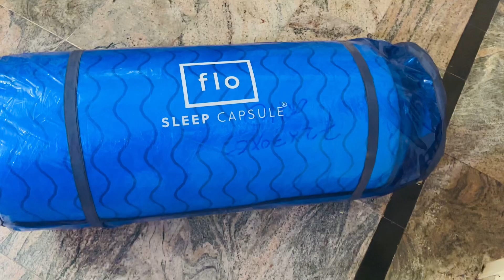Flo mattress ortho unboxing